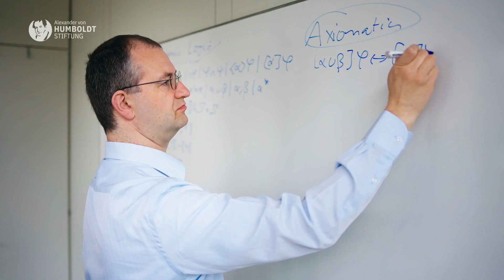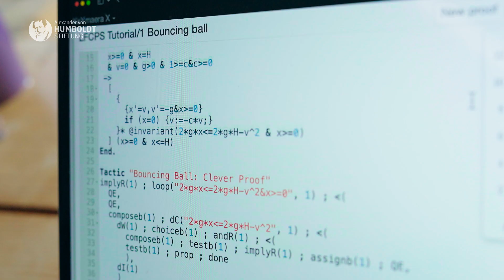Improving the safety of cyber-physical systems | André Platzer is a Humboldt Professor for AI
Every day, 40,000 trains race across Germany on the railway network. And every day, nearly 600 passenger aircraft roll across the tarmac at Frankfurt Airport, heading for the runway or gangway. Today‘s computers make decisions that are of great importance for our lives, not only in the transport sector. Experts speak of cyber-physical systems (CPS) when mechanical components are connected to each other via networks and modern information technology. These cyber-physical systems facilitate the management and control of complex systems and infrastructures.

But how can programming be developed to ensure that the interaction between computer/communication systems and physical movement works faultlessly so that collisions can be ruled out and no-one gets hurt? The point of departure for André Platzer's basic research is to make computer assistance systems so safe that we can trust them with our lives.

The decisions a machine makes are based on the logical conclusions it has been taught. In mathematical terms, CPS are dynamic systems because the components’ respective states change abruptly or continuously. Dynamic systems are described by differential equations. For these systems, André Platzer has pioneered the development of differential dynamic logics which allow them to be analysed and checked to verify that their decision-making is correct. Using differential dynamic logic, Platzer developed the open-source tool KeYmaera X, which is widely used in the community. It can test the correctness of a system’s conclusions and provide proof. In collaborations with government and industry (e.g., with Bosch, Siemens and Toyota), André Platzer's applied basic research has decisively improved the safety of CPS used in rail and air traffic as well as medical robotics.

At KIT, André Platzer is invited to head the Institute for the Reliability of Autonomous Dynamical Systems and create synergies with other fields of reliable dynamic CPS applications.

The Alexander von Humboldt Professorship: humboldt-professorship.de